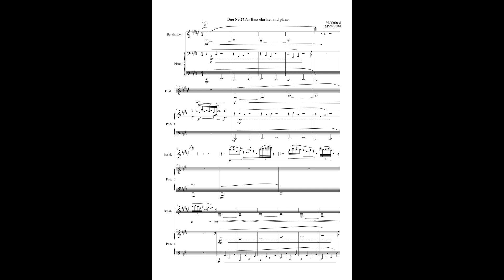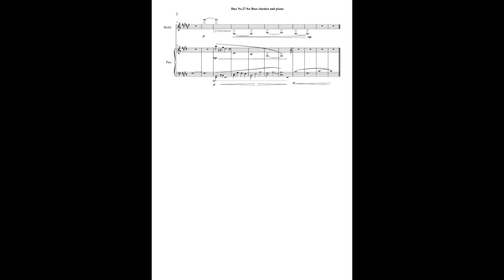Music Pieces for Bass clarinet and Piano vol.3 No.27 MVWV 904. Maurice Verheul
Piano: Alberta Spannandocisi (Bass clarinet and Piano)